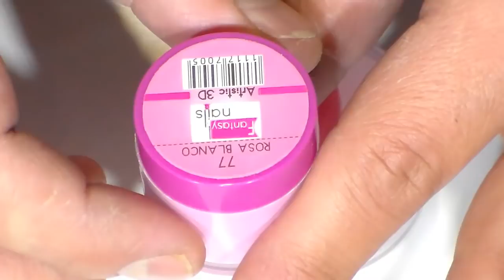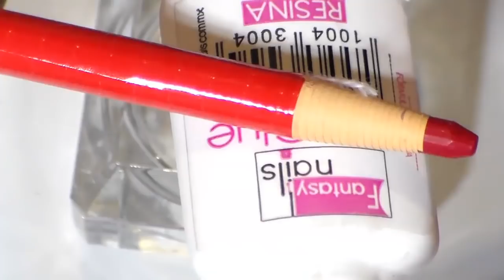uñas acrilicas marmol pink con dorado